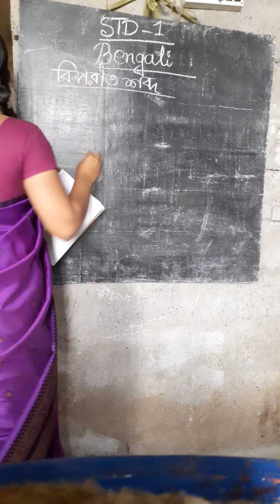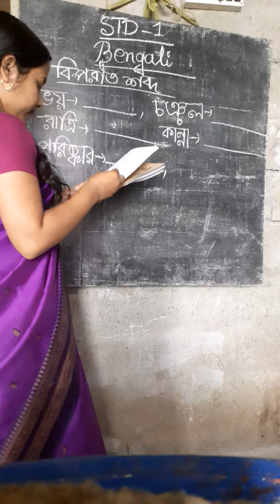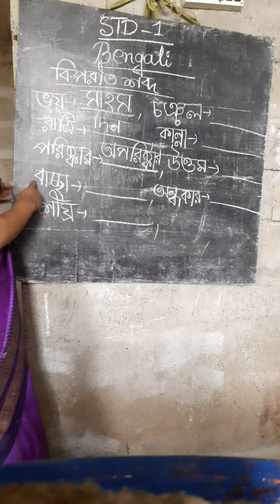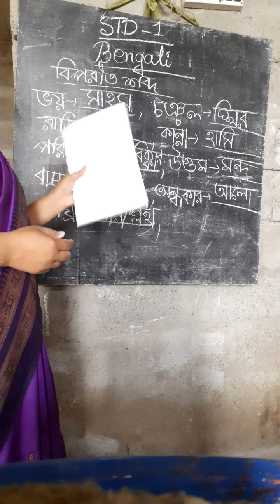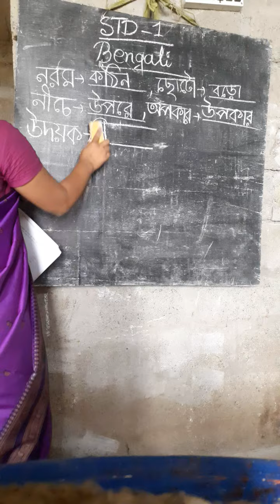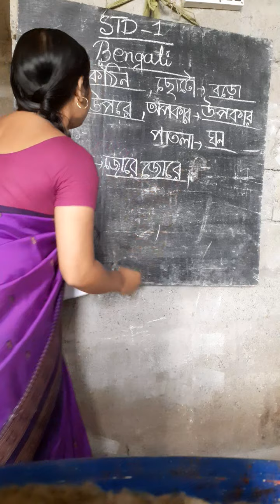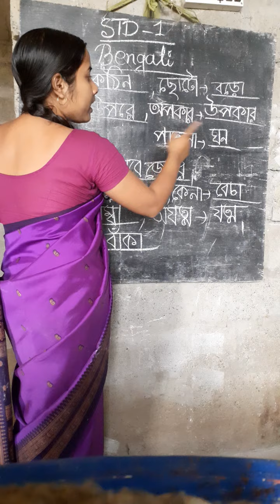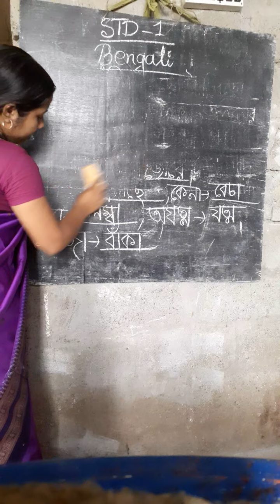One sahajpath exam preparation 10 12 2020